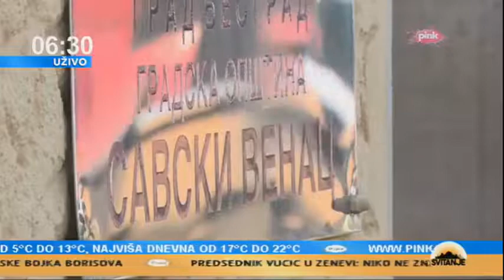Ирена Вујовић гостовање Свитање 09.11.2019.